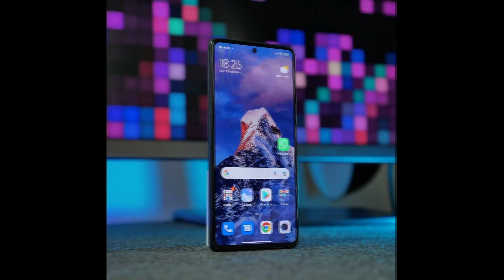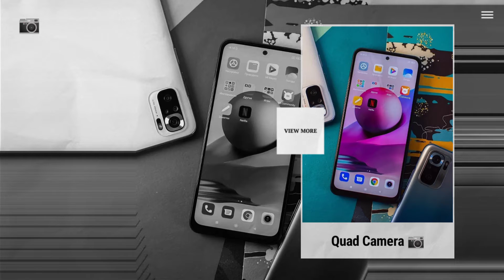Redmi Note 11 All Detail is Here 😯🔥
About this Video : Dosto Is video me Maine aapko Redmi Note 11 ke Leaked Specifications ke baare me bataya hai Aur Isake Expected Launch Date & Price ke baare me bhi bataya hai dosto

• Redmi Note 11 telugu
• Redmi Note 11 price
• Redmi Note 11 Specifications Leaked
• Redmi Note 11 All details is Here
• Redmi Note 11 Confirm launch Date in India
• Redmi Note 11 details in hindi
• Redmi Note 11 expected price in india
• Redmi Note 11 expected features
• Redmi Note 11 features and price
• Redmi Note 11 hindi
• Redmi Note 11 ki price kya hai
• Redmi Note 11 ki kimat kya hogi
• Redmi Note 11 launch
• Redmi Note 11 launch date in india

Vipul Tiwari
Thanks